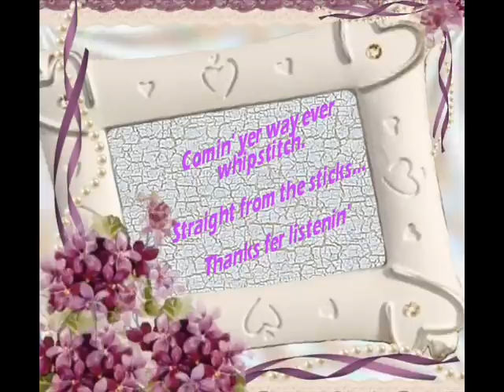There's A Song On The Jukebox David Wills